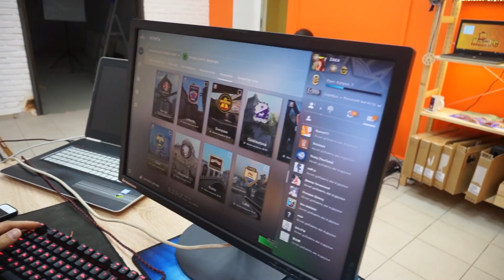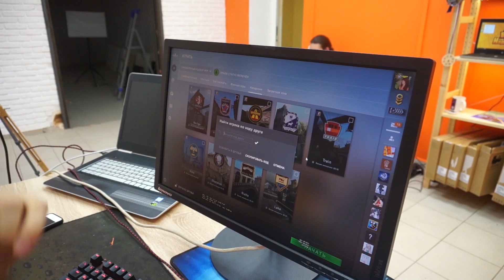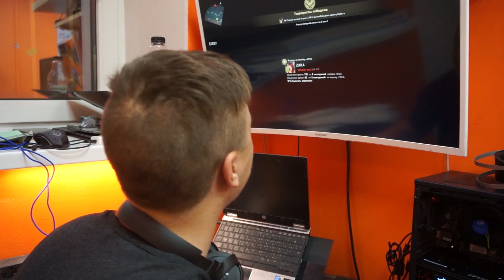Проводим отбор в команду HappyPC в csgo !!! Хочешь в команду?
Сегодня в happypc Проводим отбор в команду HappyPC в csgo для будущих турниров по cs go

Хочешь в команду пиши в комментариях свой ранг))